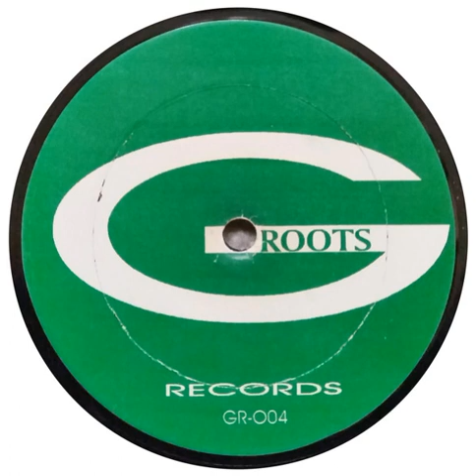Calvin Rock – I Love You (Just The Music)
Grassroots Records – GR-004 US 1994